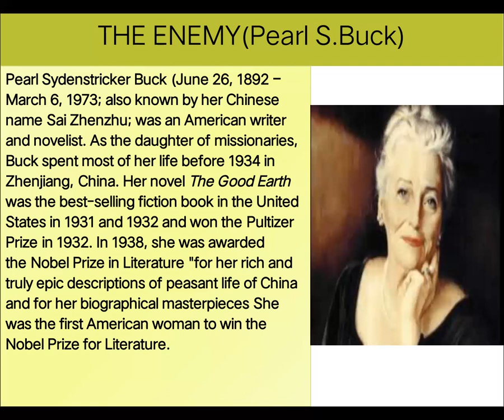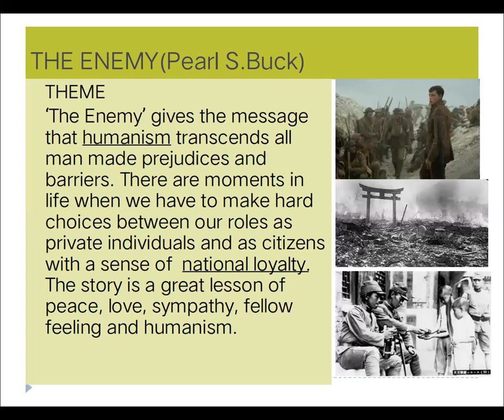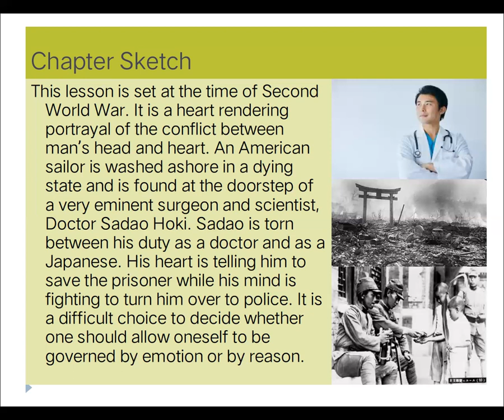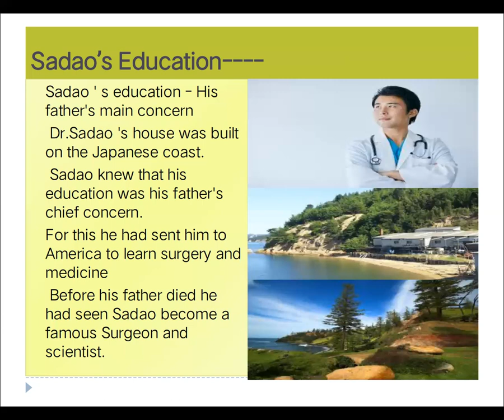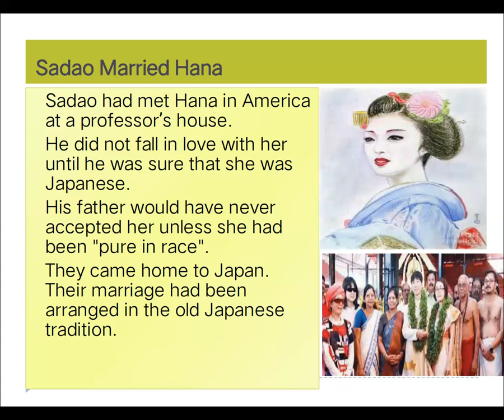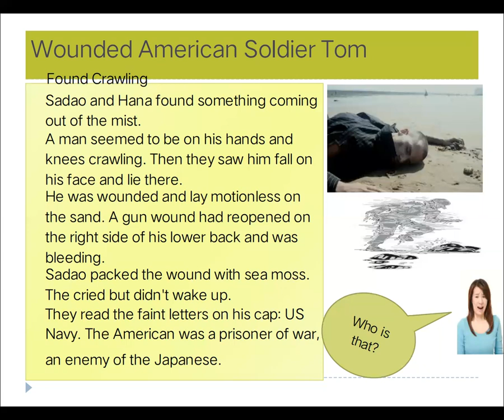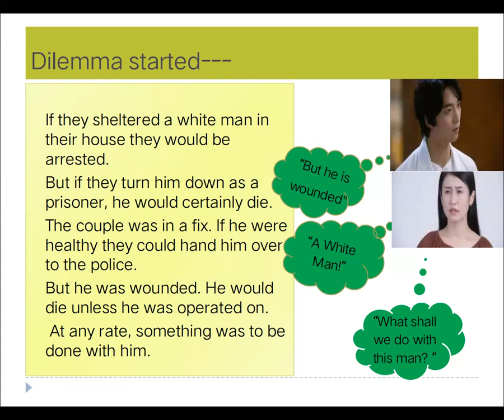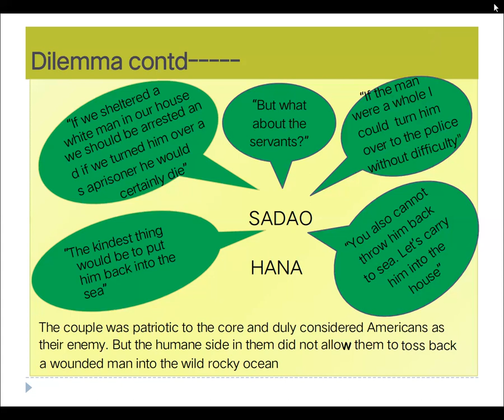CLASS 12 I VISTAS I THE ENEMY I PEARL S BUCK I CH 4 I THEME I MESSAGE I NOTES